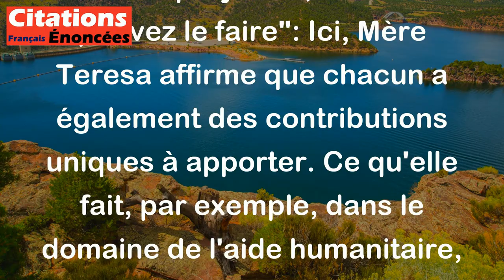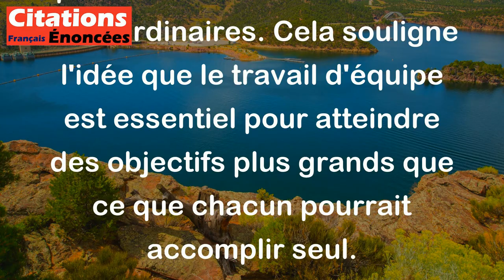Mère Teresa - Ce que vous faites, je ne peux le faire ; ce que je fais, vous ne pouvez le faire ; ma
Cette citation de Mère Teresa souligne l'importance de la collaboration et de l'unicité de chaque individu. Voici une explication détaillée:

1. "Ce que vous faites, je ne peux le faire": Cela signifie que chaque personne a ses propres compétences, talents et rôles. Il y a des choses que certains peuvent accomplir que d'autres ne peuvent pas.

2. "ce que je fais, vous ne pouvez le faire": Ici, Mère Teresa affirme que chacun a également des contributions uniques à apporter. Ce qu'elle fait, par exemple, dans le domaine de l'aide humanitaire, est spécifique à ses capacités et à son engagement.

3. "mais, ensemble, nous pouvons faire des merveilles": Cette partie de la citation met l'accent sur la puissance de la collaboration. En unissant nos forces et en combinant nos talents, nous pouvons réaliser des choses extraordinaires. Cela souligne l'idée que le travail d'équipe est essentiel pour atteindre des objectifs plus grands que ce que chacun pourrait accomplir seul.

En résumé, Mère Teresa nous rappelle que chaque individu a un rôle unique et qu'en travaillant ensemble, nous pouvons accomplir des réalisations significatives et impactantes.